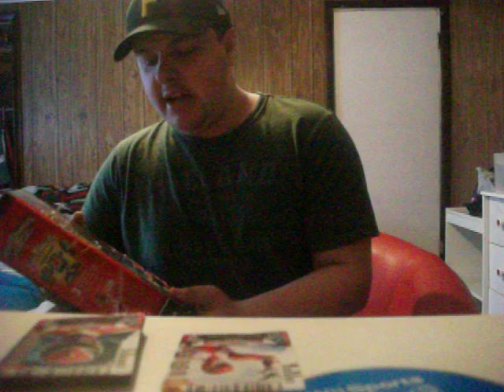Happy St.Patricks Day Winter Update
My St.Patricks Day Vlog and winter update of Power Rangers and Star Wars
Steel City Con in April 5th,6th and 7th
For Celebrity Guest list go